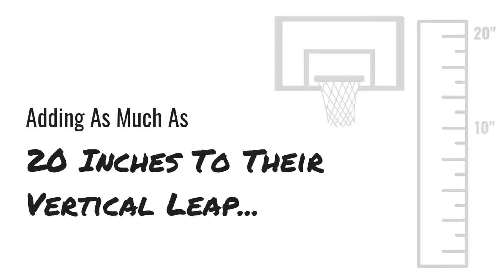The Jump Manual - How to Dunk like a Pro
The Jump Manual is the culmination of 15+ years of scientific research into the most effective exercises, training sequences and techniques. Over 100,000 average athletes have used it to add as much as 20" to their vertical leap. Now it's your turn.
Jacob Hiller wasn't born a "natural" jumper. In High School he measured a 19" vertical leap at tryouts and barely made the team. Today he jumps over 40" and is one of the most sought after vertical jump specialists in the world. To date he has trained Amateur, Pro and Olympic level athletes in over 65 different countries.

Join Coach Hiller inside The Jump Manual as he teaches you his exact training protocol for developing a 40"+ vertical leap.

Jump Specific Exercises Designed After Neuromuscular Jumping Patterns
We've tested hundreds of exercises while monitoring muscle activity to see which work and which don't. Through that research we've discovered and even custom designed the most effective exercises for increasing vertical leap and laid them all out for you inside The Jump Manual.
The Most Effective Exercise Sequences For Explosiveness, Not Just Strength
It's not enough to use the best exercises for increasing vertical leap. If you don't perform them in the proper order, you'll be missing out on massive results. The Jump Manual shows you our simple to follow, proprietary sequences that have proven to produce maximal results.
The Optimal Intensity Indicators For Predictable Improvement
Even if you do all the most effective exercises in the right sequences, if you don't train at the right intensity levels, you won't see results. The Jump Manual outlines the exact intensity indicators you must hit in every workout to guarantee your progress week after week.

The Max Explosion Workout
This is the exact workout that thousands of athletes have used to gain 10-20" on their vertical jump, including techniques that you won't find any place else. This is the blueprint Coach Hiller and his athletes use to develop a 40" vertical leap*.

Exclusive Exercise Video Library
Our complete exercise library includes demonstrations of each exercise for easy implementation. We've also included non-weight variations of each exercises for those who don't have access to a weight room.

Nutritional Acceleration
The critical elements of eating for maximum gains without needing to change your entire lifestyle, because gains don't happen in the gym, they happen when you recover properly.

Technique Hacks For Instant Gains
Gaining explosive strength and quickness takes time but improving "movement efficiency" unlocks more of your available power and can add up to 6 inches to your vertical leap immediately.*

Personalized Coaching Help
No matter how detailed the program is, you're going to have questions about your specific situation. Our coaching help desk is designed so that you have direct and unlimited email access to our coaching staff to get feedback, critique videos of your workouts you send in, and get personal help all along the way.

See Results, Or It's Free
The Jump Manual has been proven time and time again to work. You have 60 full days to test it out for yourself. If you aren't happy with your progress, we'll work with you until you do, or give you a full refund. No hassles.

how to increase vertical jump,
how to dunk like a pro,
how to jump higher in 4 weeks,
vert shock review,
vert shock does it work,
how to jump higher,
best jumping exercises to do,
jumping workout that works,
jumping workout,
the jump manual review,
does the jump manual really work,
the manual jump pdf,
the manual jump download,
the jump manual pdf,
the jump manual workout,
the jump manual exercises,
dunk training at home,
dunk exercises,
dunk higher tomorrow,